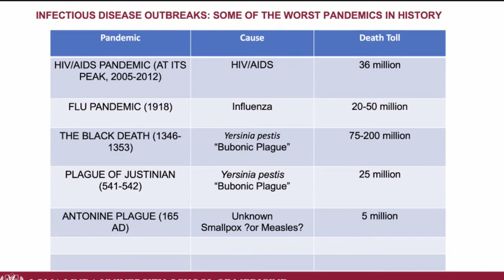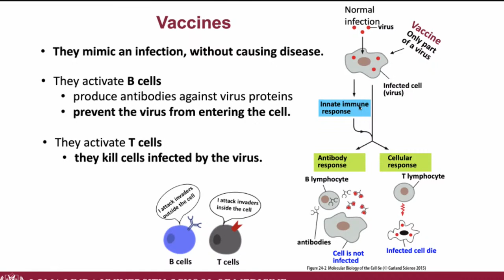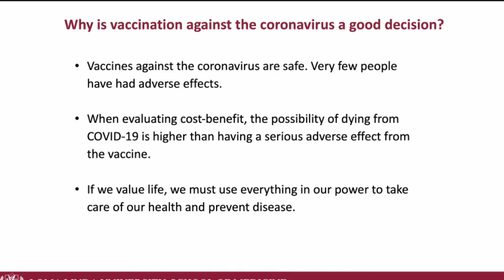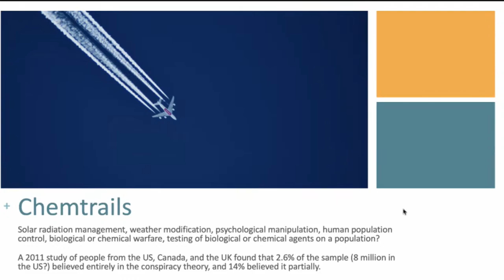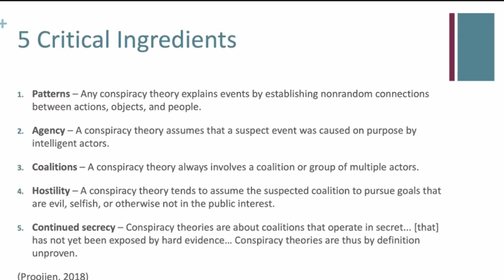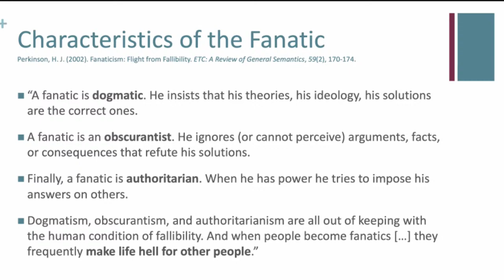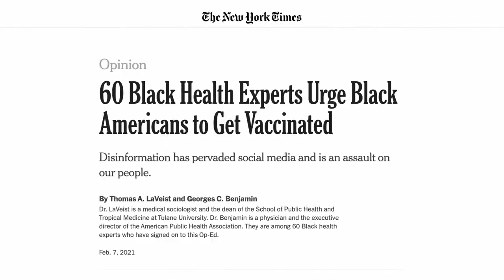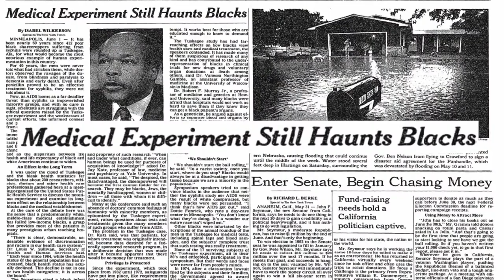NCU Alumni Fed | The Coronavirus & Vaccines Symposium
NCU Alumni Fed | The Coronavirus & Vaccines Symposium | Perspectives from Science, Psychology & Religion